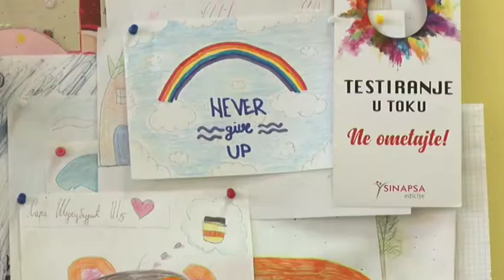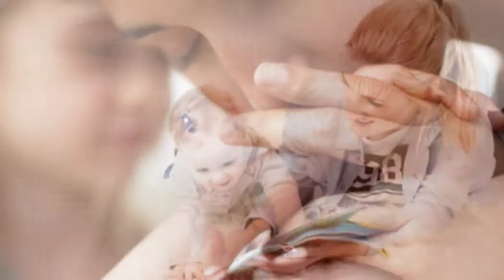ZDRAVLJE NA DAR 28 10 2019